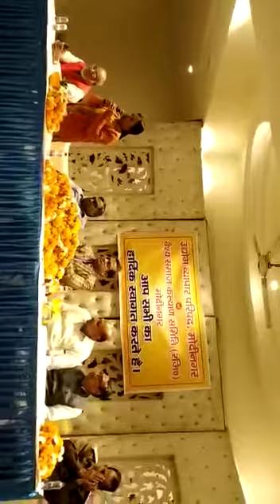उद्योग व्यापार परिषद एवं वैश्य समाज कल्याण समिति द्वारा आयोजित कार्यक्रम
Manju Siwaach, MLA, Modinagar